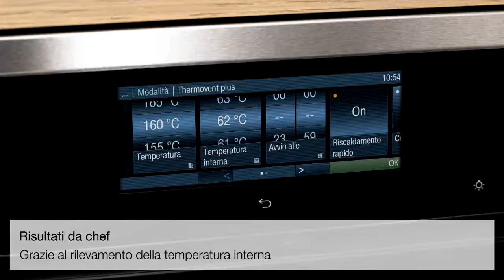Miele Italia - Generazione 6000. Sonda termometrica wireless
L'indicazione della durata residua nella preparazione delle pietanze consente di non dover effettuare controlli manuali.